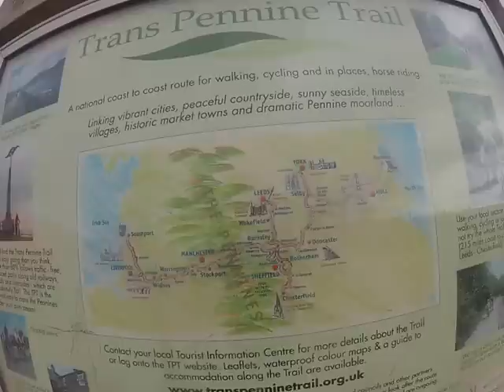Yorkshire Dales Bike Movie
a ride from the East Yorkshire coast into the Yorkshire Dales. UK. On my Triumph Tiger 800 XC.